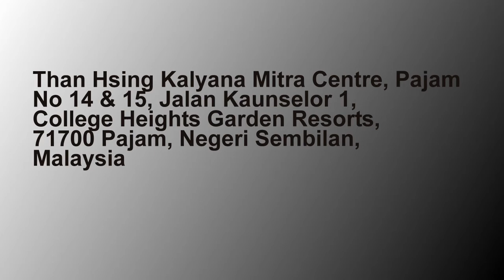210318 Retirement Home Mdm Wong Thai Birthday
Than Hsiang Kalyana Mitra Centre, Pajam
No 14 & 15, Jalan Kaunselor 1, College Height Garden Resorts,
71700 Pajam, Negeri Sembilan, Malaysia